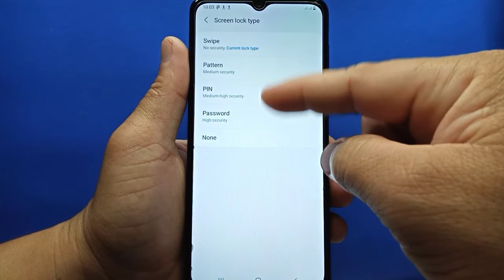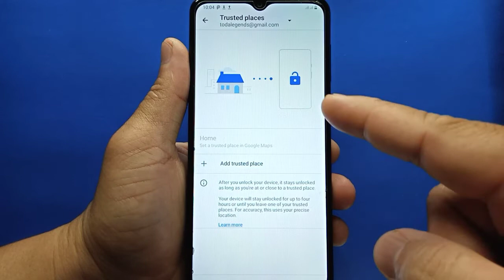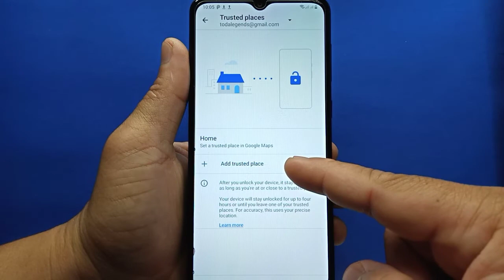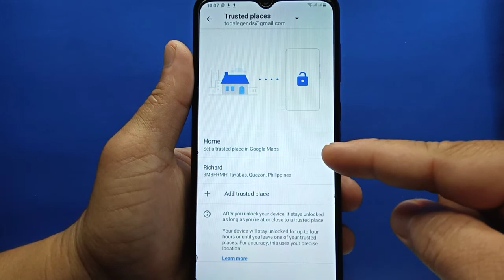How to set a trusted place in Google Maps on Samsung Galaxy A02 | Smart Lock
Do you want to set a trusted place in Google Maps on Samsung.  In this tutorial I will teach you how to set a trusted place in Google Maps on Samsung Galaxy A02 mobile phone.

Thanks...